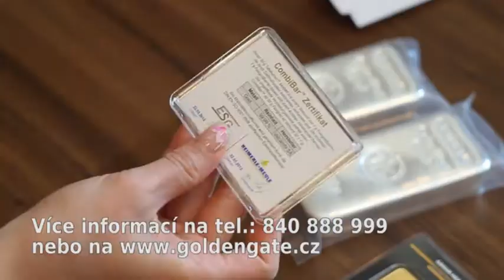Golden Gate CZ a.s. medailonek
Představení Golden Gate CZ a.s., jedničky ve spoření do zlata a stříbra v ČR